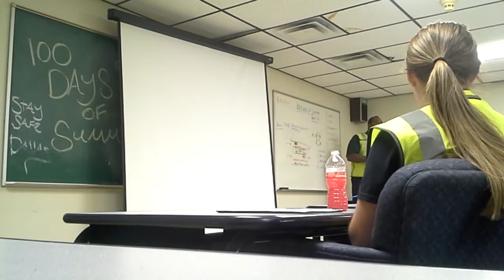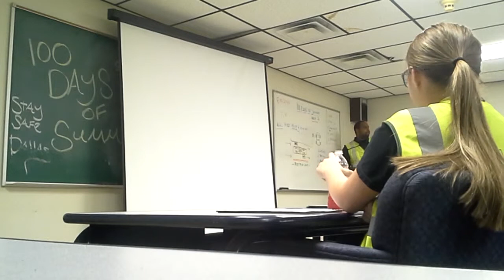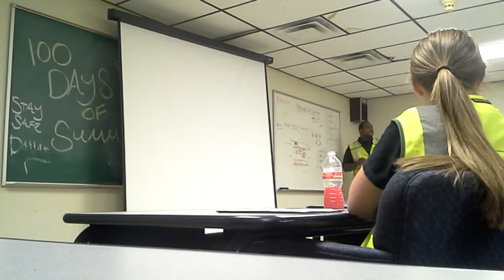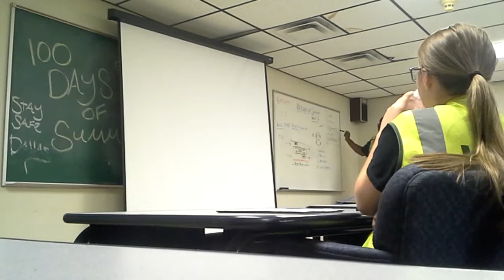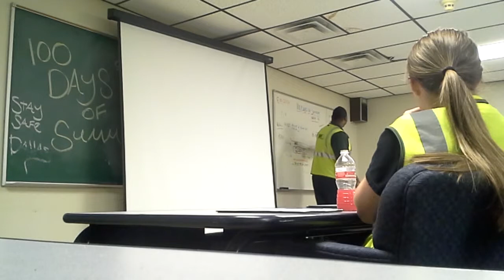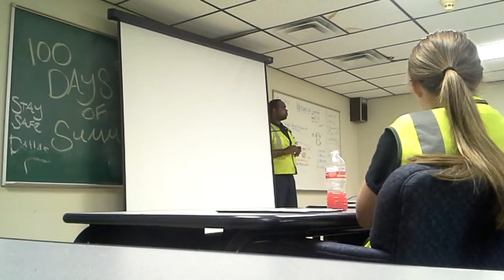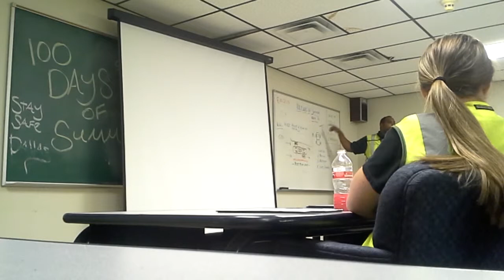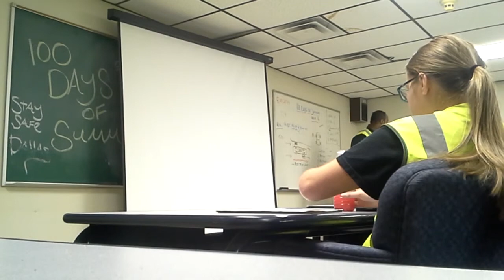DC Post Route Talk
DC is working with the Front Load drivers to come up with the correct time for the post route process.